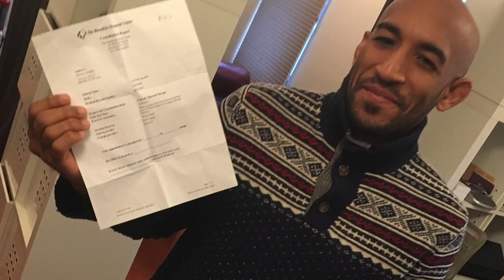We are MovEvolution Physical and Performance Therapy